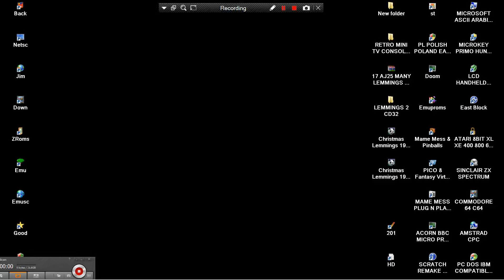AMIGA CDTV CD32 Holiday Christmas Lemmings 1994 XMAS Psygnosis UNOFFICIAL CD 32 AMIGA JAY AJ25 CD TV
AMIGA CDTV CD TV CD 32 CD32 HOLIDAY LEMMINGS 1994 Christmas Lemmings 1994 XMAS LEMMINGS  1994 Psygnosis UNOFFICIAL CD 32 DISC AMIGA JAY AJ25 AMIGAJAY
1) "GAME DEVELOPER" (GAME INTRO)
2) "GAME PUBLISHER" (GAME INTRO)
3) "MENU" DEVELOPER" (FOR ATARI ST GAMES - WHEN THE MENU STARTS)
4) TEAM WHO "CRACKS" GAME (INSIDE DECOMPACTER FROM ATARI ST OR IN THE AMIGA CRACKTRO)
5) VERSION OF UTILITY "CRACK TEAM" USES (AFTER GAME SELECTION IN MENU IN ATARI ST)
6) PROGRAMMER(S) WHO PROGRAMMED GAME (GAME START SCREEN, AND SOMETIMES EVEN IN "HIGH SCORE TABLE".
7) FOR MORE GAME INFORMATIONS LOOK THE VERY WELL KNOWN SITES ATARIMANIA, AMIGA HOL ETC
1) THE GAME EXISTS IN ONLY ONE VIDEO UPLOAD BUT THE UPLOADER "TALKS CONTINOUSLY",THEN THIS GAME VIDEO IS NOT COUNT IS USELESS FOR ME AND I UPLOAD THE SAME GAME WITHOUT SPEECH
2) IF ANOTHER GAME UPLOAD (ONE ONLY VIDEO) IS FROM EXTERNAL CAMERA , THEN I'LL UPLOAD IT AGAIN BECAUSE THE OTHER VIDEO IS NOT COUNT...ETC ETC.
3) ALSO IF THE GAME HAS "FAKE" MUSIC SUCH AS FOR HYPOTHETICAL EXAMPLE OF "PACMAN" WHICH IN THE VIDEO YOU HERE INSTEAD GAME AND SAMPLES HAS MUSIC FROM EXAMPLE "SAMANTHA FOX",THEN THE GAME VIDEO IS NOT COUNTS ,FOR ME.